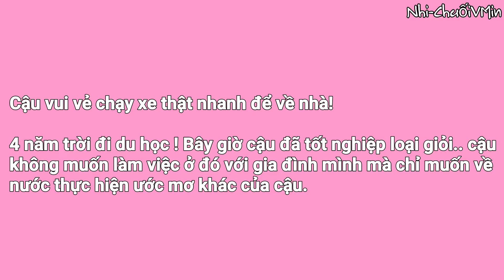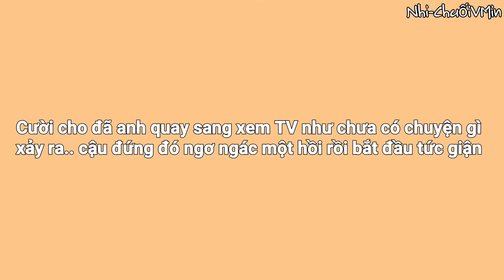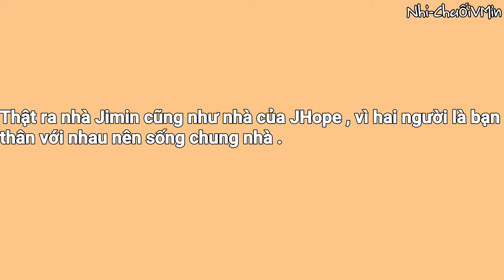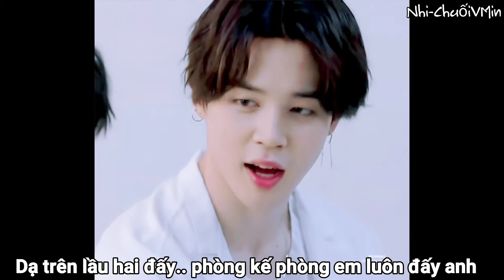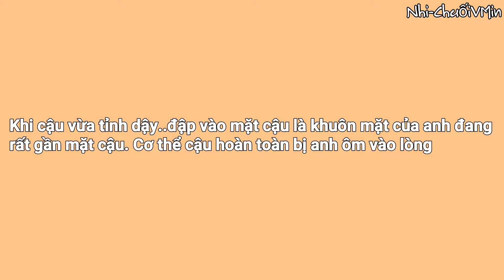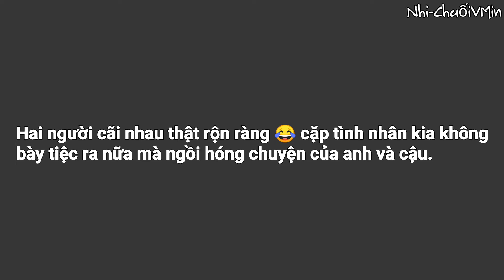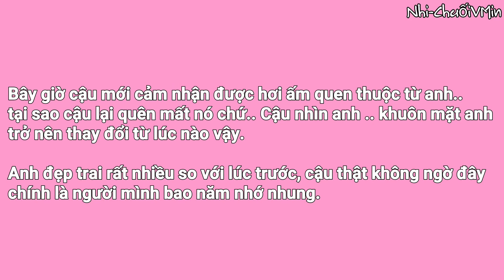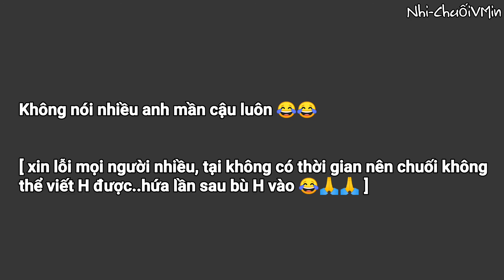|| SOPE Film - Oneshort || • Đừng Có Mà Giang Hồ •